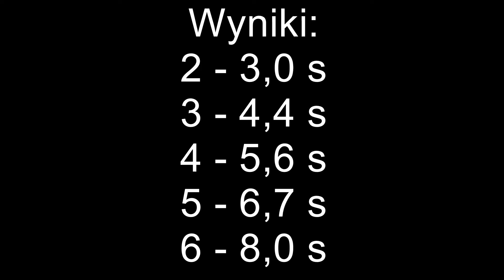Suzuki GSR 600 test rozpędzania 50-110 km/h \ Suzuki GSR 600 in gear acceleration 50-110 km/h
Wzorując sie na testach jakie robi Royal Jordanian (link poniżej) przeprowadziłem test na mojej GSRce.
Oto rezultaty:
1 - nie dotyczy
2 - 3,0 s
3 - 4,4 s
4 - 5,6 s
5 - 6,7 s
6 - 8,0 s

Inspired by Royal Jordanian's in gear tests (link below) I've carried out a test on my GSR. Here are the results:
1 - NA
2 - 3,0 s
3 - 4,4 s
4 - 5,6 s
5 - 6,7 s
6 - 8,0 s